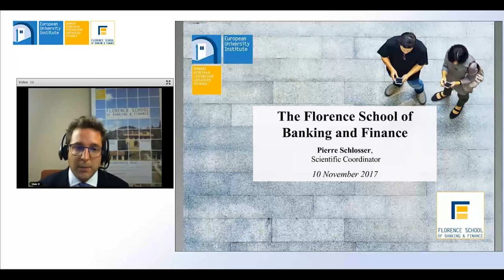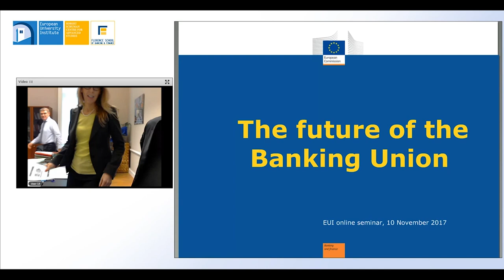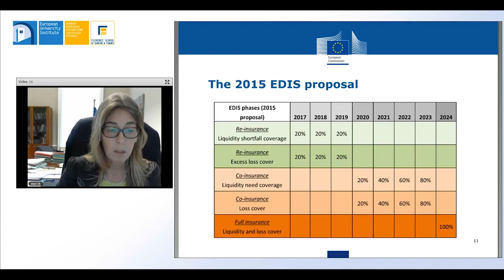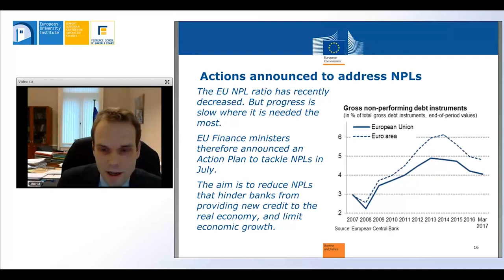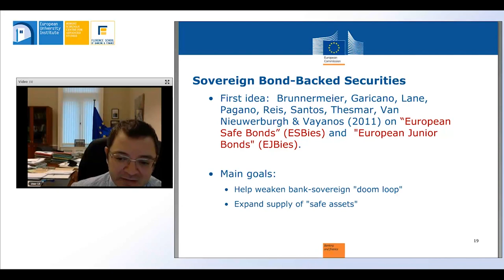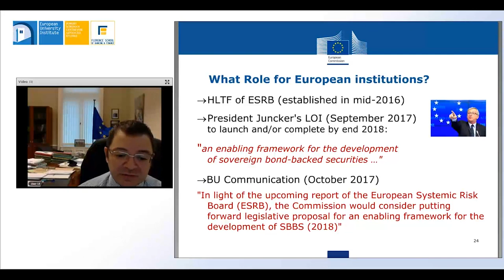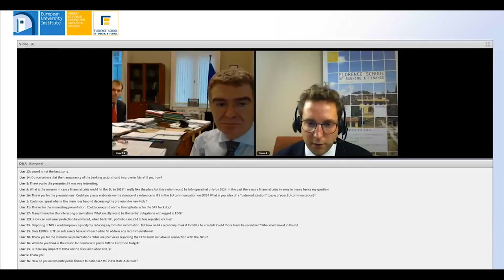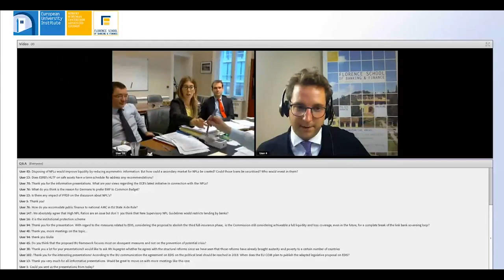The Future of the Banking Union - Seminar with the European Commission, DG FISMA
Recording of the online seminar held on the 10th of November 2017, organised by the Florence School of Banking and Finance.

Speakers:
Mario Nava (Director, Financial System Surveillance and Crisis Management, DG FISMA, European Commission)
Giulia Bertezzolo (Policy officer)
Markus Aspegren (Economist)
Davide Lombardo (Senior Economist)

Moderator:
Pierre Schlosser (Florence School of Banking and Finance)

This online seminar aims at giving a better understanding of the way the Banking Union is evolving and the ways it should develop in the coming year to be better equipped to cope with future risks. As presented in the recently published European Commission Communication on “Completing the Banking Union”, the seminar will therefore describe and discuss the measures to be adopted to complete the Banking Union and to make the European banking sector more resilient.
After a brief introduction on the broader context in which the recent Commission Communication was conceived, speakers will then focus on the three main aspects addressed by the Commission Communication, namely:
- The new ideas put forward by the Communication to set up a European Deposit Insurance Scheme (EDIS) in relation to the system proposed with the legislative proposal of 2015;
- Non-Performing Loans (NPLs) in the European banking sector and the measures announced by the Communication to tackle such issue;
- The characteristics of Sovereign-Bonds Backed Securities (SBBSs) and their potential usefulness in contributing to the diversification of financial institutions’ portfolios of sovereign bonds.